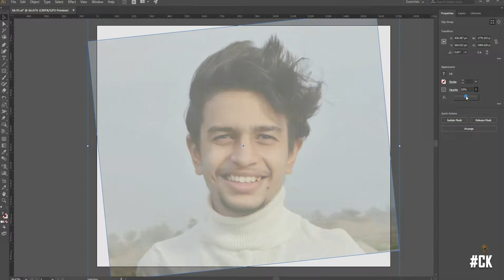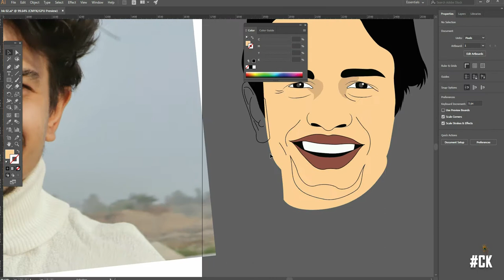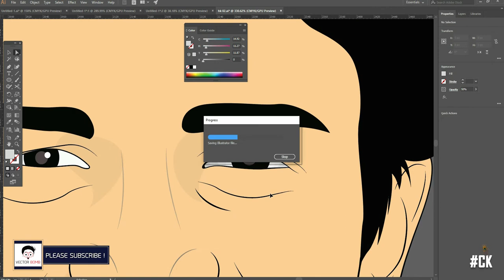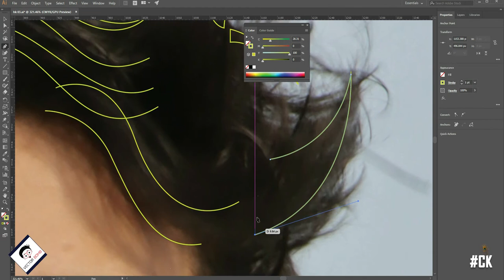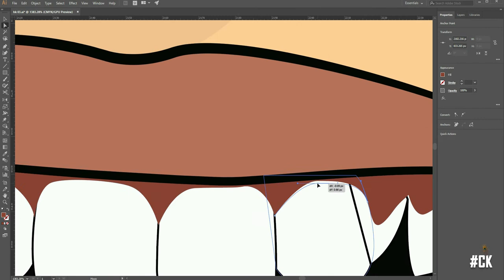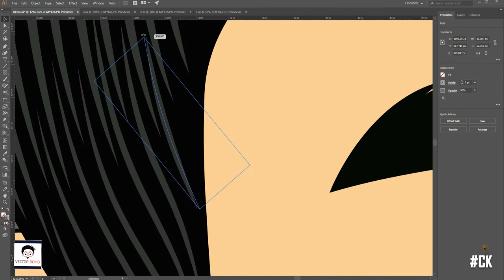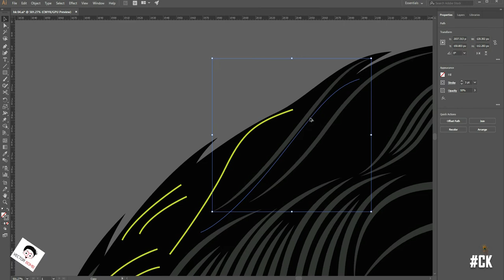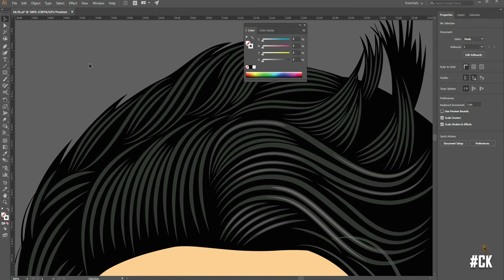How to Create Vector Cartoon Face of your Real Photo PART - 1 | Adobe Illustrator | 2021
►This Tutorial for Adobe Illustrator Lovers who wants to make flat Vector Face from any photos.
I will show you how can you make a Flat Vector Face  from a real photo.

And if you are lucky, you will get a Vector image of our face for free.
And the scheme is here, if you want it for sure, pay just Rs.550 INR per image and get Ai or PSD  Open file and JPEG and PNG  image.

Adobe Illustrator Best Tutorial
How to Design a Flat Avatar
how to draw a vector portrait in illustrator
Raster to vector face
Flat avatar for beginner
Tutorial Vector Portraits
How To Draw A Face
Adobe Illustrator CC 2021 tutorial
How to create ART with the Pen tool
How to Make Caricature from a Photo
Easy way for Making a Flat avatar for beginner
Portrait Design Tutorial